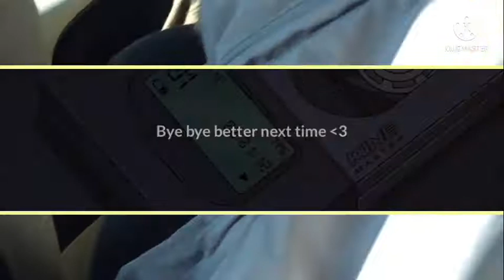IT TO TOOK ME 7 NIM OR 7 hrs